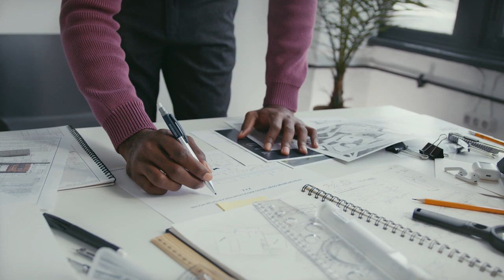Non Technical Career Option After Engineering | Creative Career Option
In this video, we have explained three Non Technical  career path you can choose after Engineering which do require programming or technical knowledge
1. Entrepreneurship
2. Content Creator
3. Public Speaker / Stage Artist